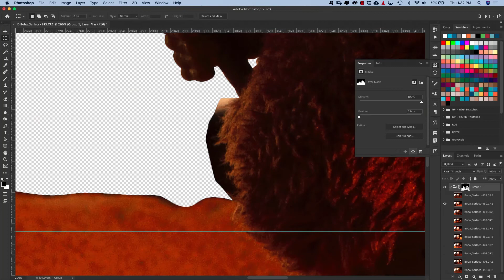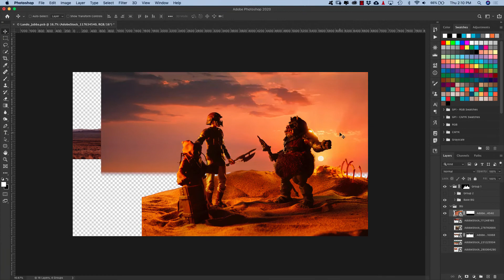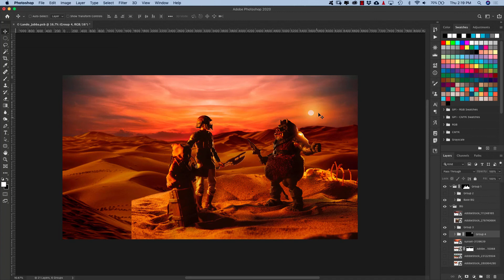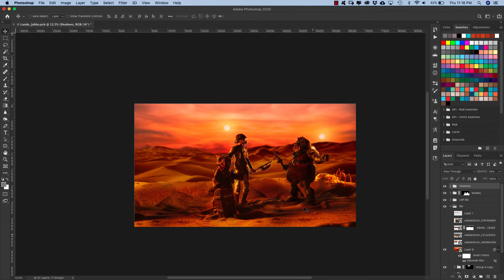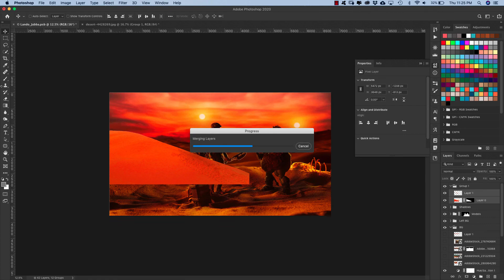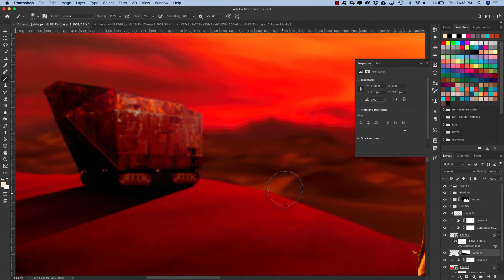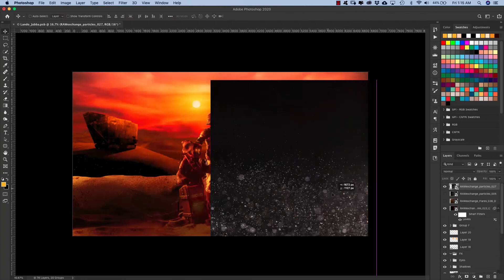"The Infiltration" / Photoshop Speedart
Ever wonder how Lando got into Jabba's Palace at the beginning of returnofthejedi? Wonder no more. Environment created with sand. Mink Skull and raccoon ribs bought from Etsy. Models: Black Series Jawa, Lando (Skiff Guard) and Gamorrean Guard.
Ps Layers: 96  /  Time: 4:08hrs.  /  7.08GB